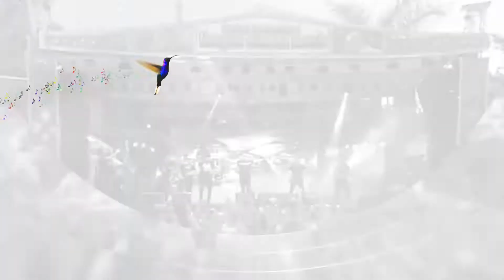Cultura Sostenible - Intro al programa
Imagenes de la ciudad de Ibagué y procesos Sostenibles